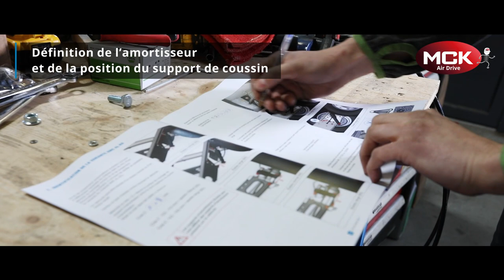Pose d’une nouvelle suspension auxiliaire MCK AIR-DRIVE sur un profilé châssis AL-KO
Découvrez en images le montage de la nouvelle suspension auxiliaire MCK AIR-DRIVE pour châssis AL-KO. Lire l'article sur le site sawiko.fr